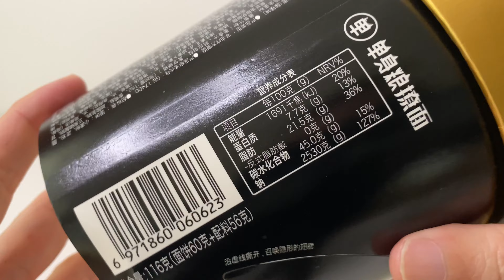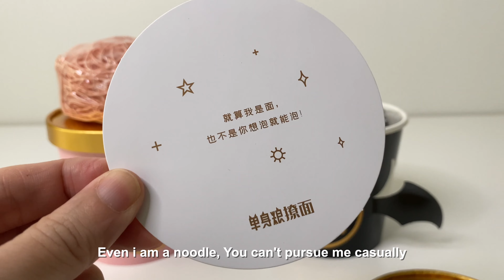Angel & Devil Instant Noodles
• Pink Fairy Instant Tonkotsu Ramen
• Black Devil Spicy & Sour Instant Tonkotsu Ramen